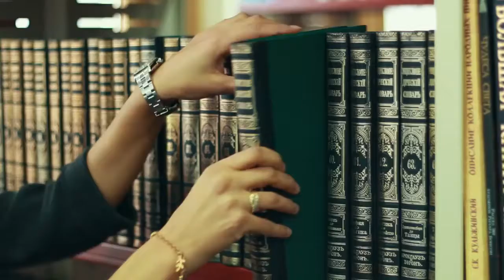Arabian students invite you to Sumy State University